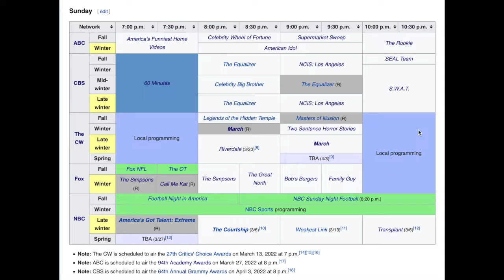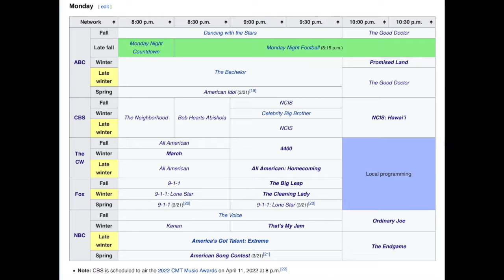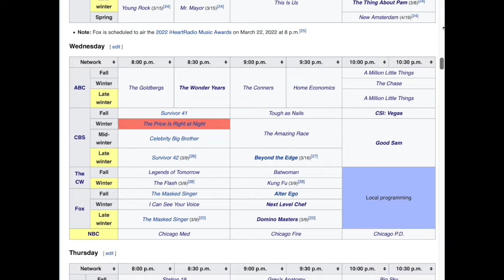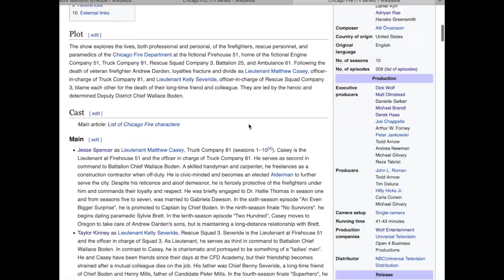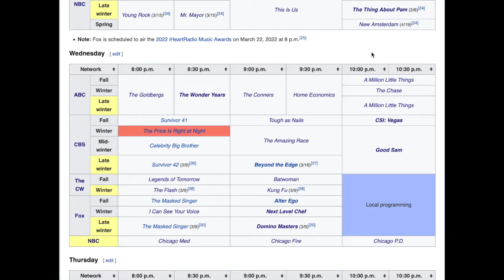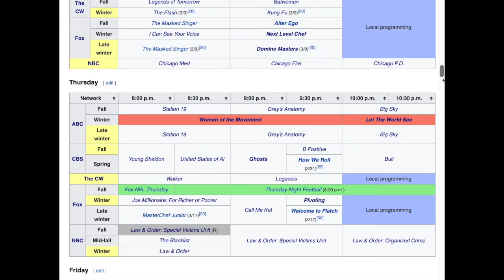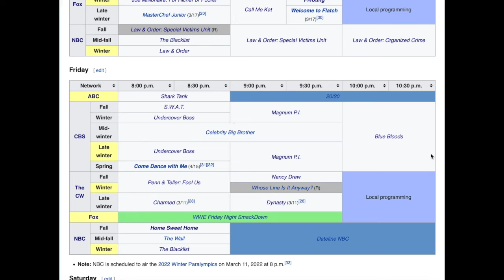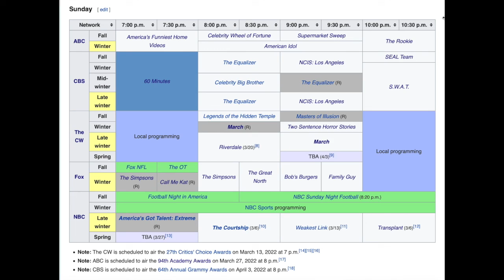The Prime Time Podcast: Episode 18 - Breaking Down the 2021-22 Spring Network Schedule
Join me as we go through the brand new released tv lineup for all the major networks for Spring 2022 in this episode of The Prime Time Podcast.